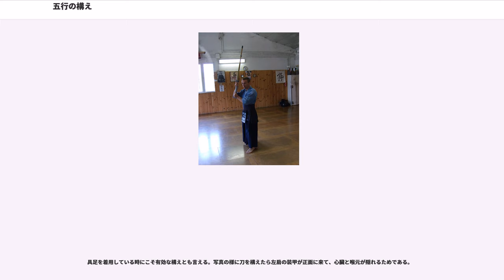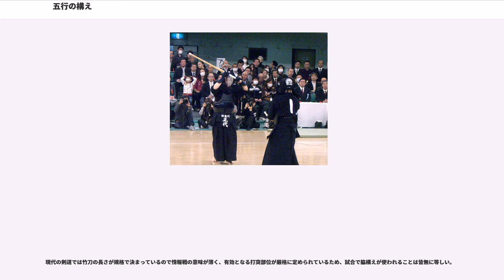五行の構え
五行の構え（ごぎょうのかまえ）または五方の構え、五つの構えとは、剣術や薙刀で用いる五つの構え方である。現在は剣道、特に日本剣道形において使用される。武士が実際に真剣を用いて戦闘を行っていた時代の名残であるが、現行の剣道の試合で使う意味のない構えは形骸化してしまっている。

剣先を相手の目に向けて構えるもので、正眼の構え、人の構え、水の構えとも呼ぶ。この構えからは、他の全ての構えにスムーズに移行することができる。つまり、攻撃するにせよ防御するにせよ、この構えを基点とすることで戦闘中に発生する様々な状況の変化に対して咄嗟に対応できる。攻防共に隙が少ないことから、現代では剣道の基本として教えられる構えである。

刀を頭上に振り上げる構えで、前にある足によって左上段と右上段に分けられる。稀に片手上段や持ち手を逆にした（右手が柄頭、左手が鍔側）上段もある。現在の剣道では中段の次に多く見られる構え方である。天の構え、火の構えともいう。

この構えを取っている場合、対戦相手を斬る為に必要な動作は、極論すればその体勢から剣を振り下ろす事だけであり、斬り下ろす攻撃に限れば凡そ全ての構えの中で最速の行動が可能である。また、刀剣を用いた攻撃において、最もそのリーチを生かす事の出来る構えの一つでもある。更に、基本的に打突は片手で打つため威力が増すなど、非常に攻撃的な構えである。反面、構えている間は面以外の部分を曝け出している状態であり、防御には向いていない。また1対1ならば有効であっても相手が複数ならば左右の肘が死角となりつかえない。

格上の相手に対して構えると失礼にあたるとされる。高野佐三郎は17歳の頃、片手上段に構えたことで対戦相手の岡田定五郎（30歳）の怒りを買い、袴を血に染め昏倒するまで突かれた。また、中山博道は晩年、「先輩に対する上段は無礼の極みである」、「名人達人にして初めて把握し得る構えで、これは道具に慣れて3、40年位の者がとるべき構えではない」とまで極言している。

なお、中段の構えの者が上段を相手にする際は、剣先を上げて右にずらし、左小手に合わせる構えが基本とされる（平正眼の構え）

刀の剣先を水平より少し下げた構え方で、上段に対し防御の構えと言われるが、機敏に動けない為に攻撃には向かない。相手に対応する為、間合いを極端に大きく取る事がある。近年は見る機会が少ないが、中段や上段の次に使われる構えである。地の構え、土の構えともいう。

刀を立てて右手側に寄せ、左足を前に出して構える、野球のバッティングフォームに似た構え方。この構えを正面から見ると前腕が漢数字の「八」の字に配置されていることから名付けられており、刀をただ手に持つ上で必要以上の余計な力をなるべく消耗しないように工夫されている。相手との単純な剣による攻防では実用性が多少犠牲になっており、例外的に相手の左肩口から右脇腹へと斜めに振り下ろす『袈裟懸け』や相手の鞘を差している側の胴体を狙った『逆胴』は仕掛けやすいものの、これらの技は現代の競技剣道において有効打突とはならない（あるいは非常に判定が厳しい）ことが多い。長時間に渡って真剣（場合によっては野戦用の大型な刀槍）を手に持ち続けなければならない状況のために、自然発生したと思わしき構えである。八双の構えとも書き、陰の構え、木の構えともいう。上段が変形した構えと考えられており、立て物（飾り）がある兜を着用している際に刀を大きく振りかぶるのが難しい場合の構えである。

真剣を用いた一対多数、乱戦、野外や市街地など障害物の多い場所での戦闘において、武具を装備した状態で真剣を抜刀したまま全力で戦場を動き回る必要がある状況では役立つであろう構えである。いつ終わるとも知れぬ戦闘では余計な体力を使えないし、そもそも単純に重い武器を何時間も構え続けるのは難しい。また、乱戦においては仲間の位置との兼ね合いで、他の構えを取るスペースが無い場合も大いにあり得る。

具足を着用している時にこそ有効な構えとも言える。写真の様に刀を構えたら左肩の装甲が正面に来て、心臓と喉元が隠れるためである。

現代の剣道における試合競技は一対一で時間制限があり、あらかじめ決められた規格に従った道具を両者が用い、障害物がなく範囲が定められたフィールド上で戦う事を要求される。さらに有効打とされる箇所が限られているため、八相が実際に主力の構えとして使われることは稀であり、基本的には日本剣道形でしか見ることが出来ない。

右足を引き体を右斜めに向け刀を右脇に取り、剣先を後ろに下げた構え方...